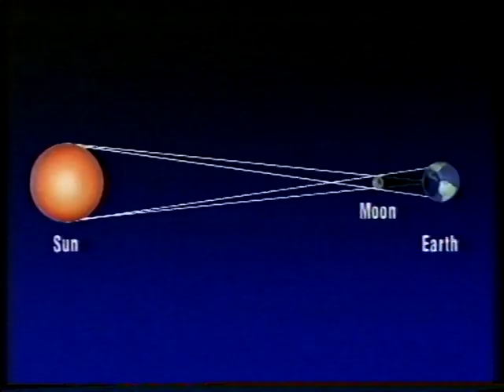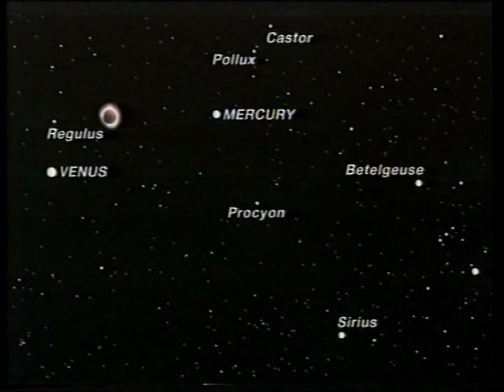When the Moon hides the Sun - July 99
Patrick talks to Rock Legend Brian May about the forthcoming UK Total Solar Eclipse. I was told at the time, by the producer Ian Russell, that the viewing figures for that show were around 2.3 million (compared to normal Sky at Night's in Patrick's era of around 750,000). Possibly the largest Sky at Night audience ever, although I don't know what the figures were for the shows broadcast around the times of the Apollo Moon Landings or events like the first manned spaceflight by Yuri Gagarin... First transmitted on July 4th 1999.